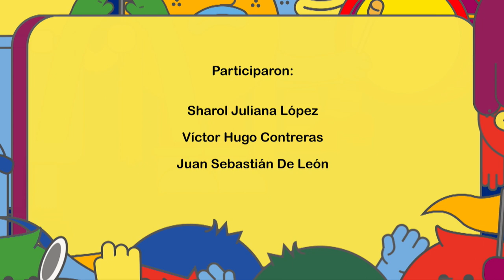Amor al futbol 1 - CANAL TRO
Los chicos y chicas cuentan porqué les gusta practicar fútbol.